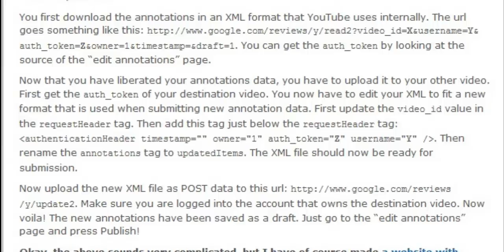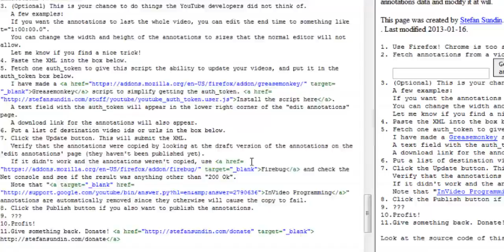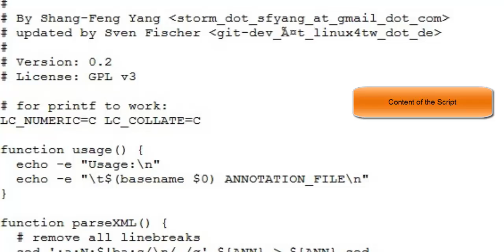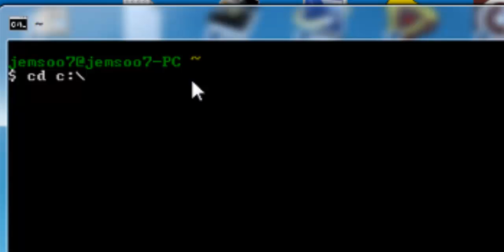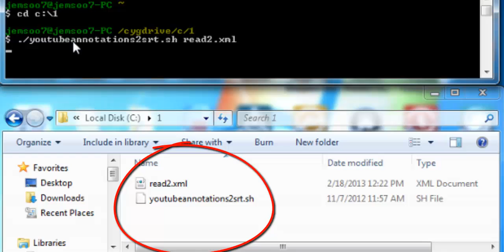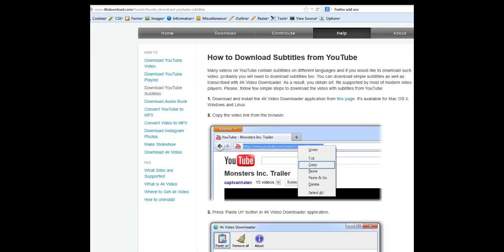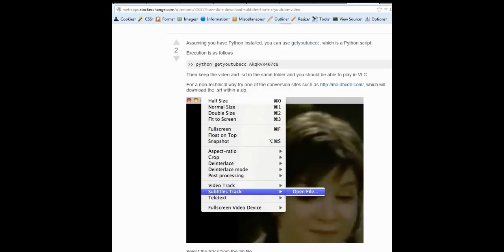Save YouTube Annotations to Srt (Subtitle) File for Offline Viewing of Videos (Part 1 of 2)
(Due to an Error in the Original Script i had to add an addendum video (Part 2) to this video to Explain how to correct and use the modified script. )

Quick Tutorial to extract Annotations (difficult)  and a brief explanation at the end of how to save Close Caption (CC) directly to a subtitle file. (Easy part!) .

Excellent for viewing Saved Foreign Language Videos with an English Subtitle either present in the CC or in the Annotations (as an example).